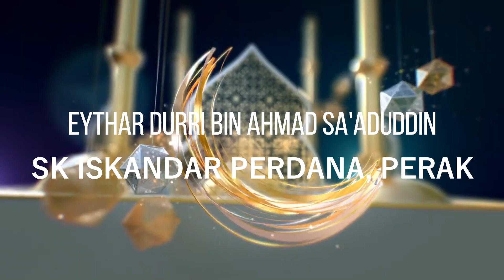SALAM AIDILFITRI DARIPADA EYTHAR DURRI - SK ISKANDAR PERDANA, PERAK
Ucapan raya Aidilfitri daripada adik Eythar Durri bin Ahmad Sa'aduddin dari SK Iskandar Perdana, Perak.